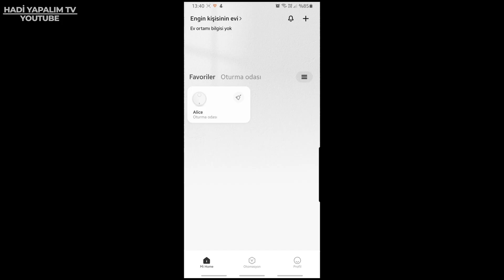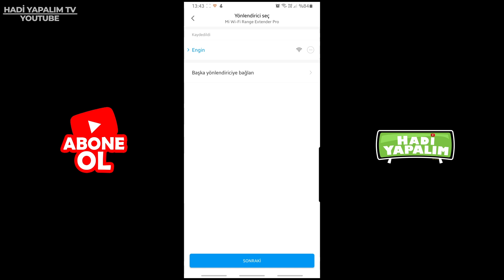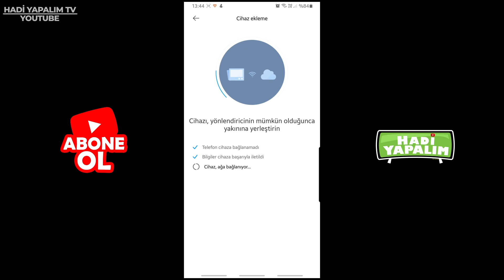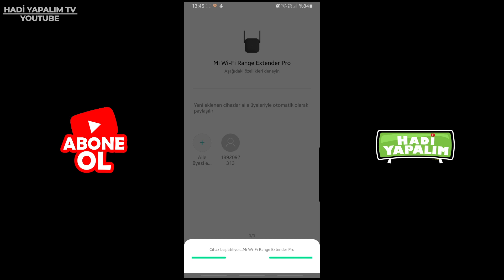Xiaomi Mi Wifi Pro Sinyal Yakınlaştırıcı Kutu Açılışı ve Kurulumu - A101den Aldık!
Xiaomi Mi Wifi Extender Pro kutu açılışı ve kurulum videosudur.

Video sonunda "Kurulum başarısız" yazmasının sebebi başka yerlere tıklama yapıyordum :) Sağlam ve gayet güzel çalışıyor...

xiaomi mi wifi pro amplificador de señal wifi modelo r03,
xiaomi mi wifi pro kurulum ve incelemesi global versiyon,
xiaomi mi wifi repeater pro 2.4g network router extender,
xiaomi mi wifi pro sinyal yakınlaştırıcı türkiye uyumlu global versiyon 300 mbps mı-wıfı-pro,
xiaomi mi wifi pro sıfırlama,
xiaomi mi wifi pro sinyal yakınlaştırıcı türkiye uyumlu global versiyon 300 mbps,
xiaomi wifi pro şifre değiştirme,
xiaomi mi wifi pro türkiye versiyon 300 mbps 2.4 ghz sinyal güçlendirici kurulumu,
xiaomi mi wifi pro türkiye versiyon 300 mbps,
xiaomi mi wifi pro türkiye versiyon 300 mbps 2.4,
xiaomi mi wifi pro vs xiaomi mi wifi pro 2,
xiaomi mi wifi pro yorum,
xiaomi mi wifi pro yavaş,
xiaomi mi wifi pro yorumlar,
xiaomi mi wifi pro youtube,
xiaomi mi wifi pro 2 kurulum,
xiaomi mi wifi repeater pro 2.4g 300mbps network router extender,
xiaomi mi wifi pro 300mbps sinyal güçlendirici kurulumu